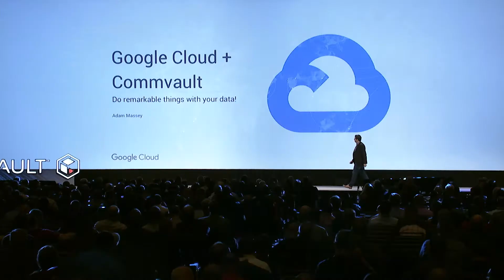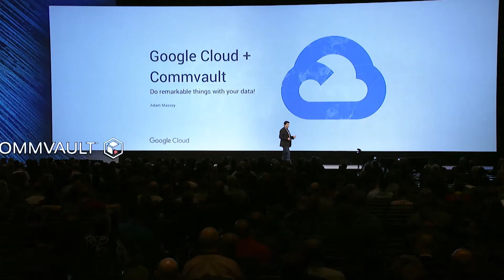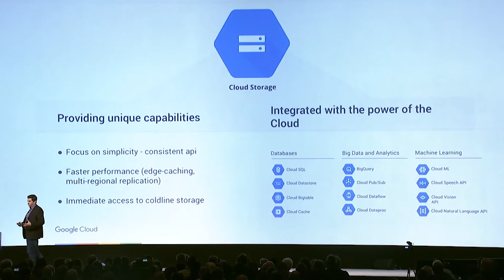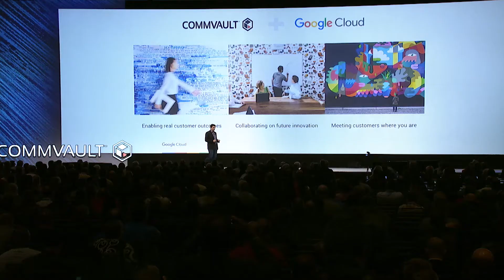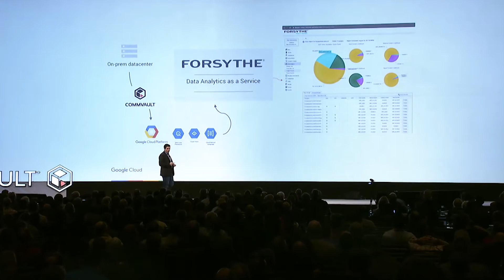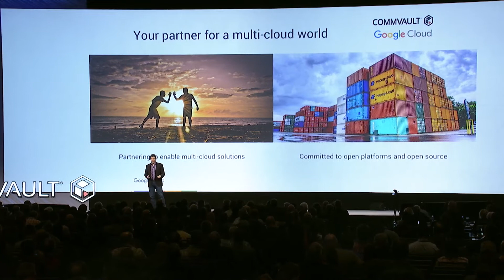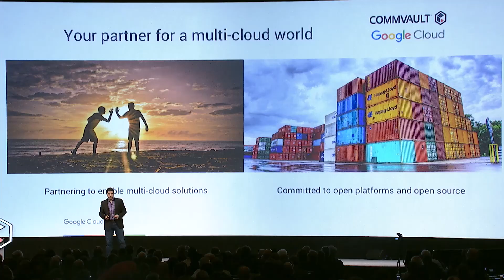Google Keynote at Commvault GO 2017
In a replay from the Commvault GO keynote stage, Adam Massey, Director, Strategic Technology Partnerships at Google talks about the power of the Google Cloud and Commvault partnership, and how it enables customers to move, manage & protect their data – wherever it resides.